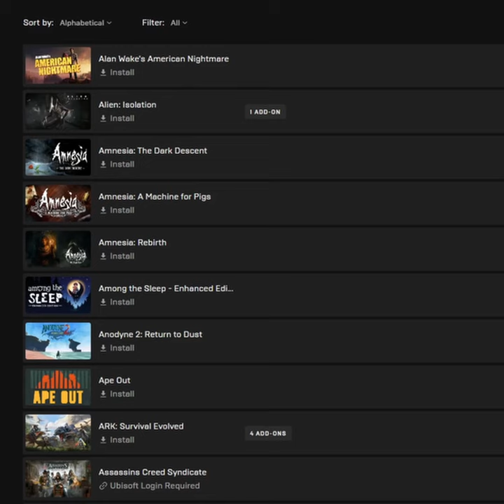Playing EVERY GAME In My EPIC GAMES Library (In Alphabetical Order)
I've been claiming the free epic games they give out to keep you using their launcher for so long, that I now have over 200 games in my library that I didn't have to pay for. I knew I wouldn't play most of them, but free is free, right?

Everyone says they're all garbage games that aren't worth playing anyway, but I think there may be some gems hiding in the massive pile of rubble I have to sift through. Let's find out together.

I'm a simple man, the search list defaulted to Alphabetical Order, so that's the way we'll play through. First up is Observer because it cheated and used an angle bracket in it's title.